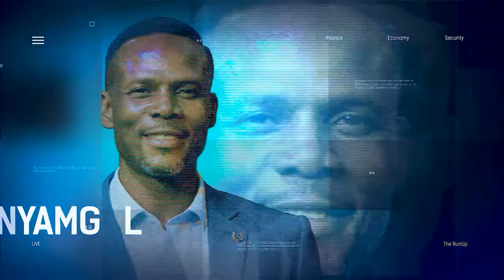Discussing The End SARS Memorial Rally | THE RUN UP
Bishop Okoronkwo, Joined Us To Discuss